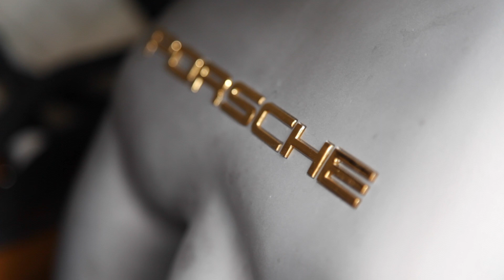DRT17 Singer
A look at a few of the details of this 1990 Porsche 911 built by Singer between October of 2013 and July of 2014 for Juan Barazi. Shown at the Das Renn Treffen DRT17 show in South Miami, Florida.